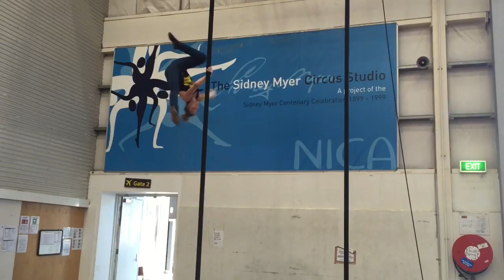Just A Silly Chinese Pole Reel June 2016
A little bit of Me